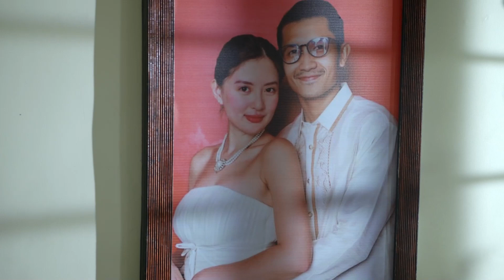REGAL STUDIO PRESENTS "Mother in Heart" | Episode 127 (5/5) | Regal Entertainment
Cast:
Arra San Agustin (Cristy) / Lovely Rivero (Olive) / Kevin Lao (Rex)